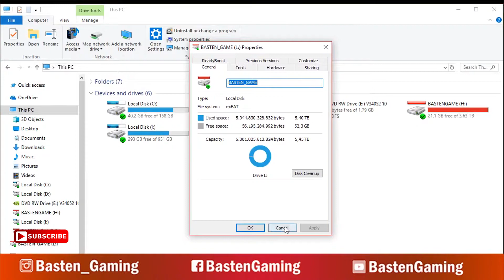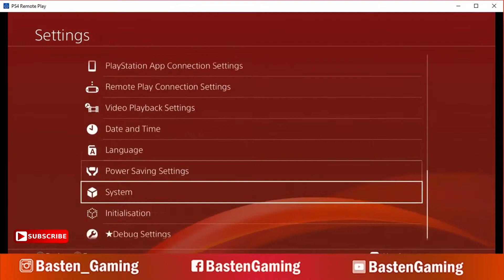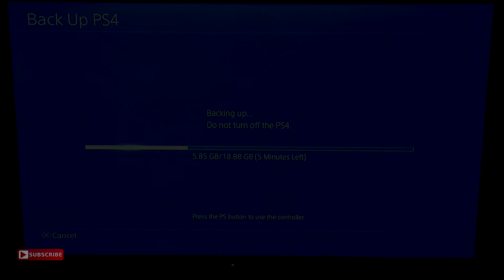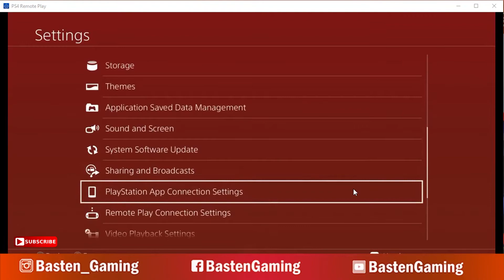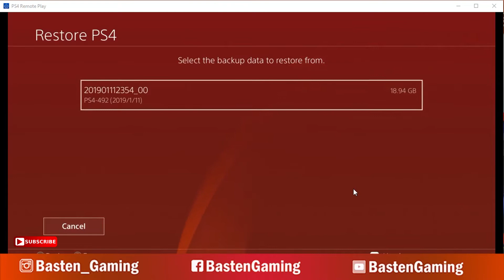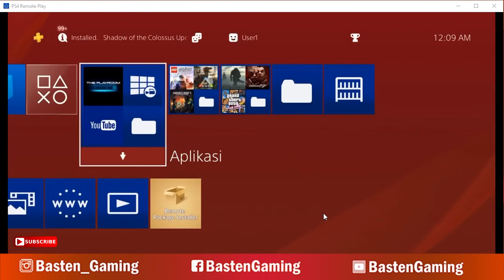Back Up dan Restore di PS4 HEN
Basten Game
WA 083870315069